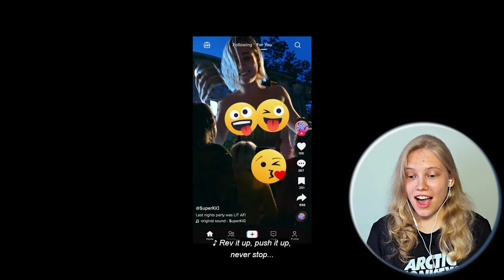I CANNOT believe it was Cate all along🤬 | GEN V 1x05 REACTION